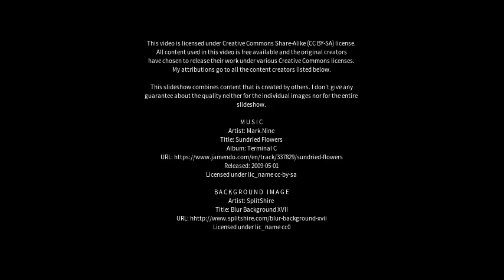Best places to visit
Best places to visit - Weaverham (United Kingdom) Best places to visit - Slideshows from all over the world - City trips, nature pictures, etc.